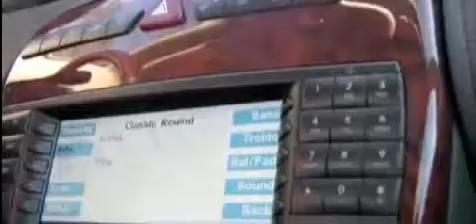Artie Lange Hates Slow Drivers, Sammy Hagar and Seatbelts